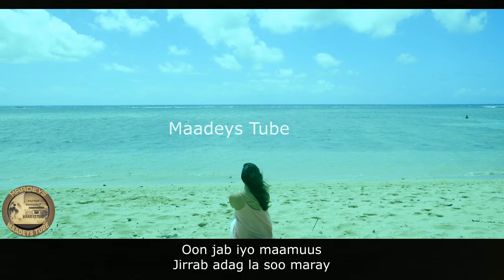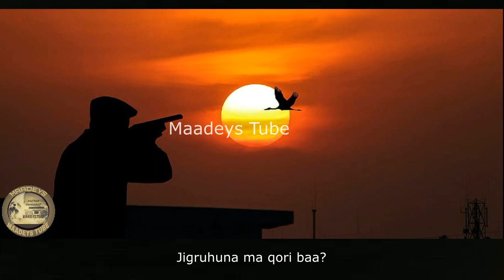HEES | Jibin | Faadumo C/laahi Maandeeq | Original + Lyrics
Heestii : Jibin
Ereyadii : Cabdulaahi Diiriye Sooraan
Musiga : Xasan Sabriye Afrax (Xasan greyd)
Taariikhda Qabashada : 24/04/1976